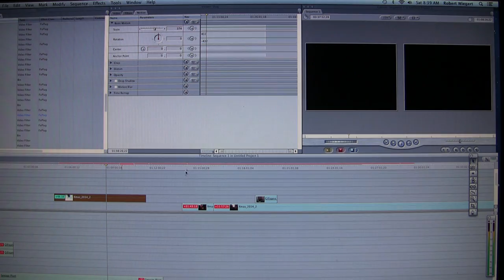Spinning Beach Ball of Death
Clive Cleaver finds that getting any work done is impossible when that nasty little spinning beach ball is not only stalking you but trying to eat you for lunch.